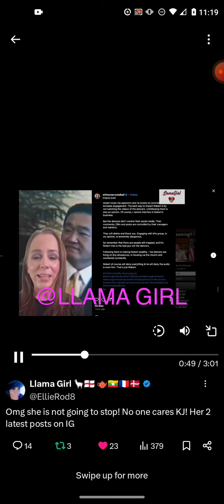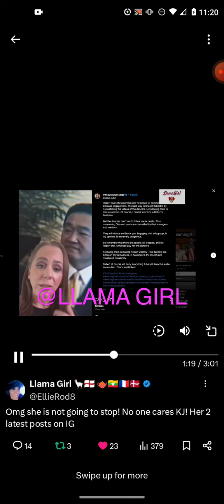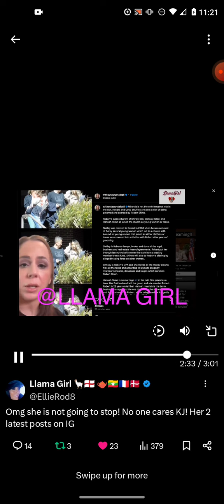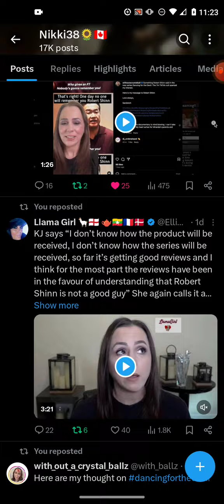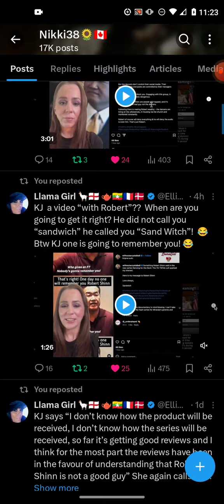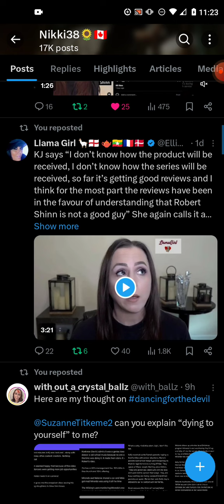KJ has targeted Miranda even more!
Please do not take what I say as fact, these are my thoughts and opinions only.